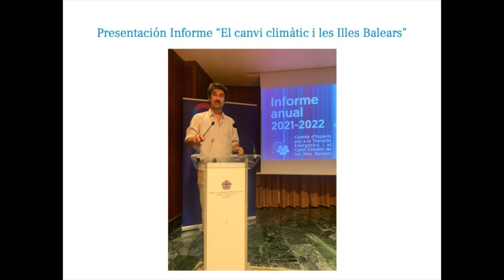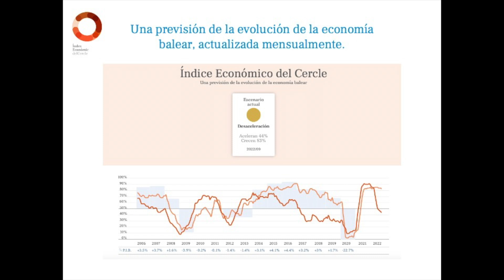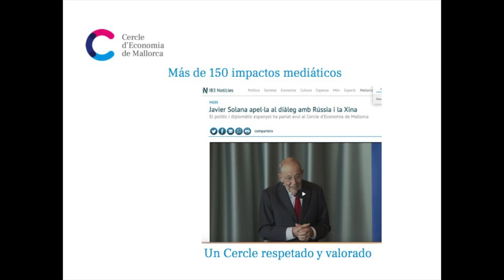Resumen actividad del Cercle 2022